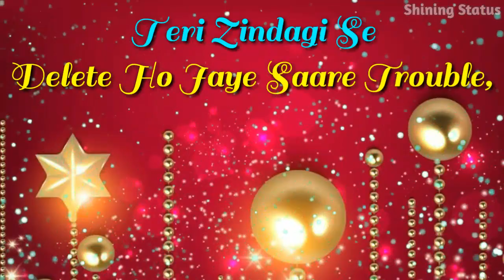🎉🎊 New Year in Advance 🎊 🎉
If You Like My Videos Then Please Support Meee 💕

This video is only for entertainment and educational purposes. This doesn't have any thing related to reality.